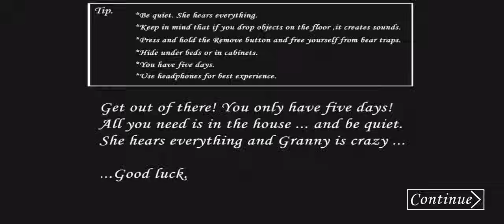Granny Revamp With Granny Chapter Two v1.2 Chase Music + Original Texture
Granny Revamp by @OmGi010